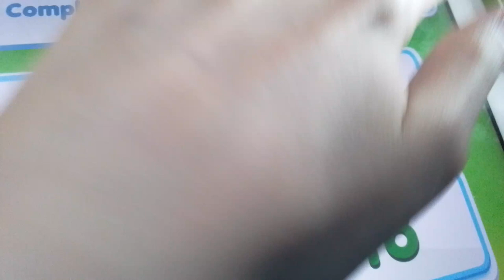29 July 2023